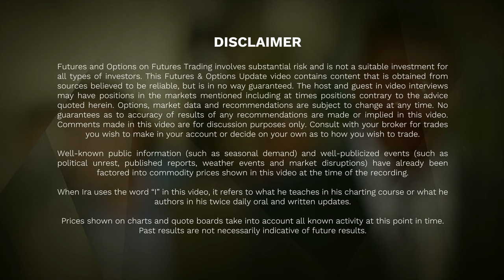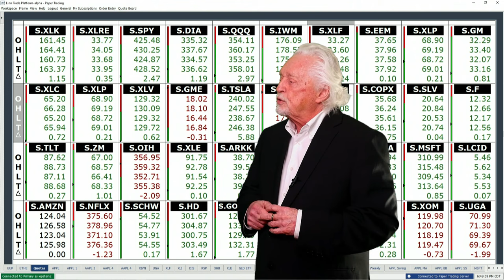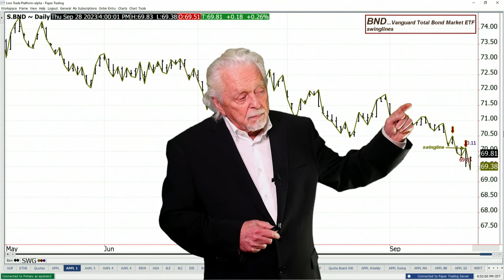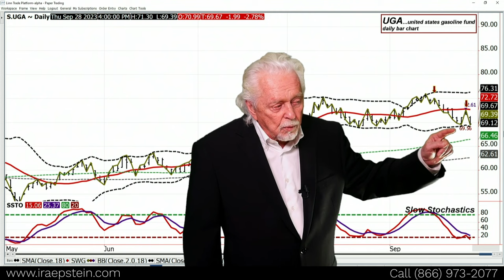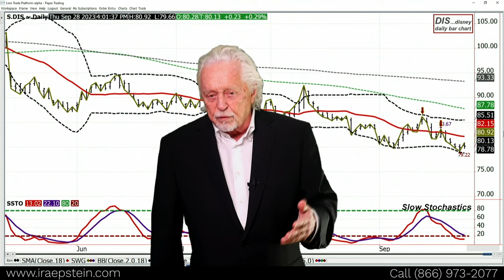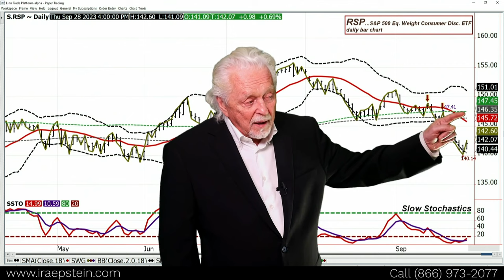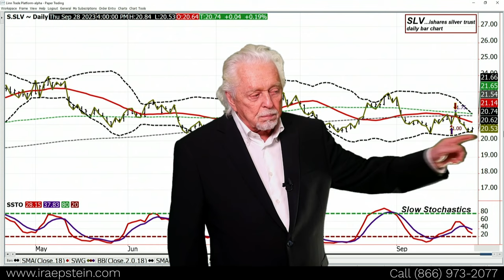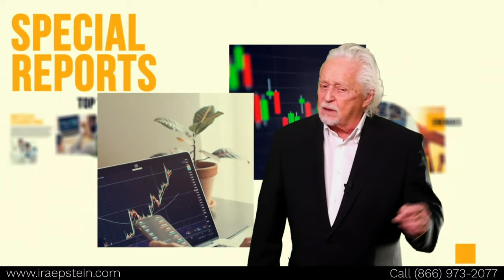Univ. of Michigan Final Indices & PCE Price Index Will Move Markets - Ira's SPDR-ETF Video 9 28 2023